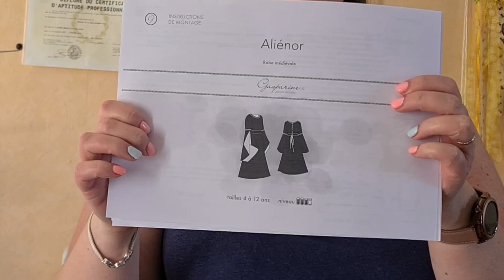J'ai cousu une robe médiévale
Bonjour,
Je m'appelle Viridiana et je suis passionnée de couture depuis de nombreuses années.
Vous pouvez me retrouver sur Instagram @viri.or.glad.of.life et sur mon site internet vogol.fr où je propose des accessoires cousus main.

Et bénéficiez d'une remise de 20% avec le code VIRIDIANA20

COUDRE UNE VESTE/UN MANTEAU